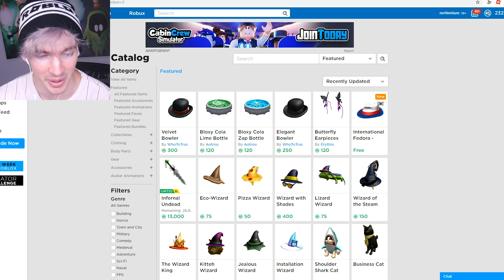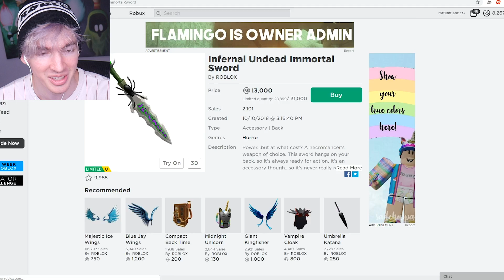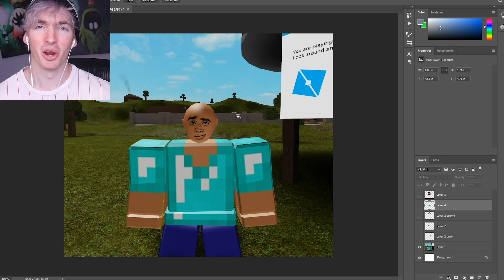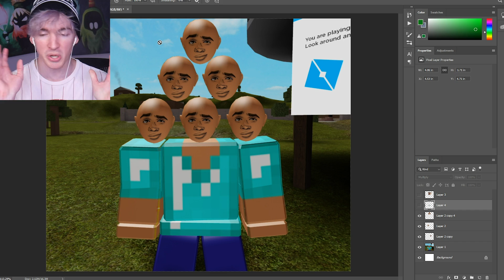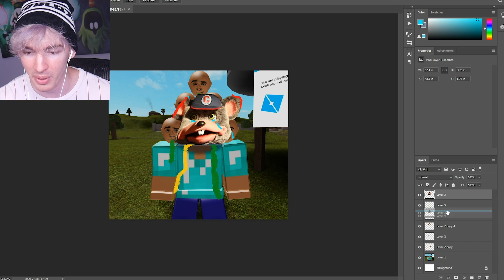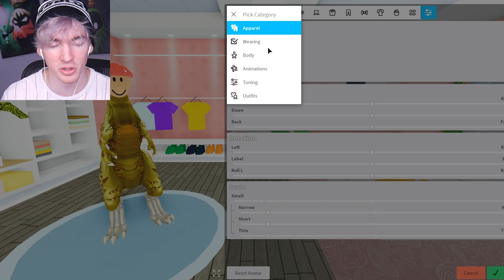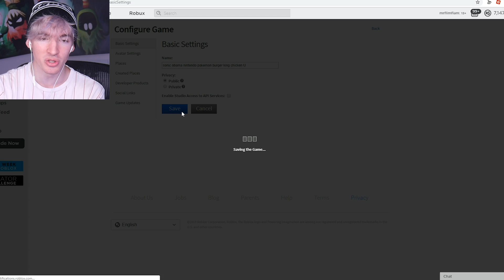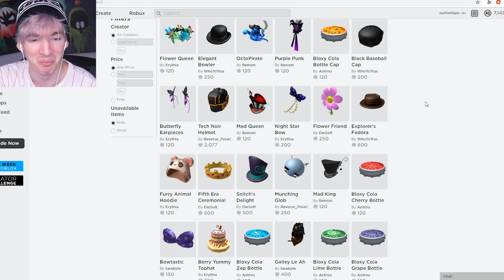ROBLOX USER GENERATED CATALOG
Like yesterday or something the UGC Catalog came out where certain players can make hats